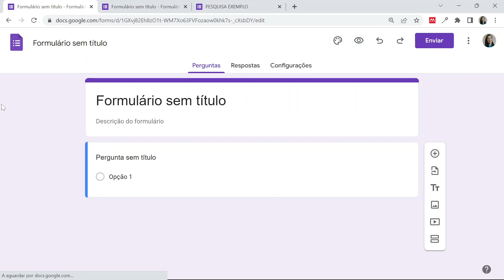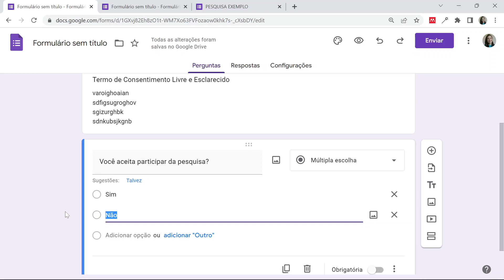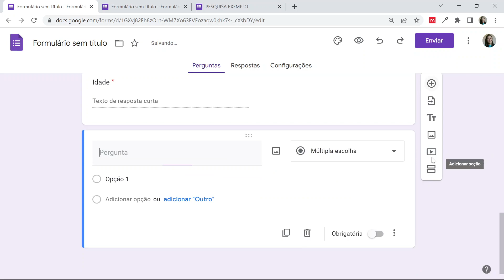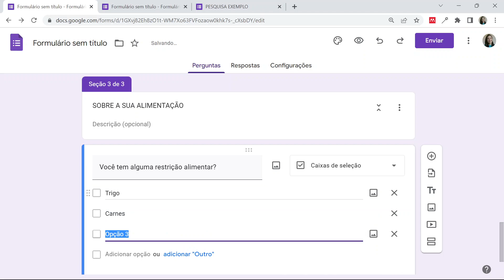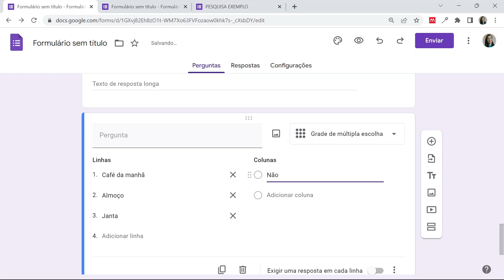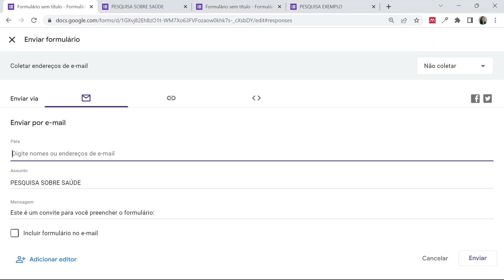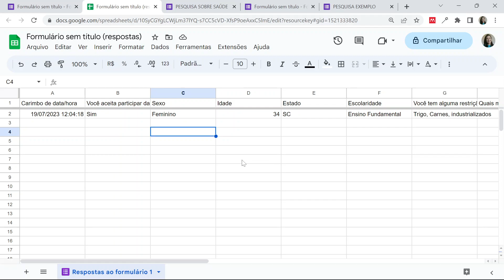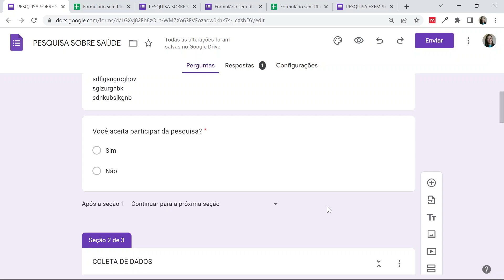COMO FAZER FORMULÁRIO PARA COLETA DE DADOS ONLINE NO GOOGLE FORMS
Neste vídeo vou te mostrar como criar um formulário de coleta de dados para a sua pesquisa. Você vai aprender a criar as questões e adicionar o TCLE. Também vou te mostrar como gerar a planilha com as respostas e também gerar gráficos automaticamente.
Se você ficou com alguma dúvida deixe aqui nos comentários, que eu irei responder.

Me acompanhe também no Instagram @marigoldim

Mariana Pereira de Souza Goldim Bióloga - CRBio3 069586
Mestre em Ciências Biológica: Bioquímica
Doutora em Ciências da Saúde

Se você gosta do meu conteúdo e gostaria de contribuir para o canal, você pode fazer uma doação via PIX.